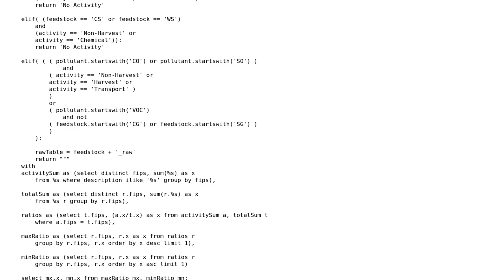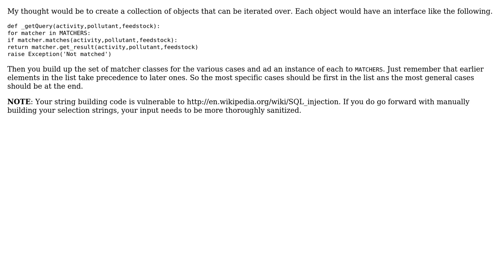Code Review: Constructing an SQL expression from three parameters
With thanks & praise to God, and with thanks to the many people who have made this project possible! | Content (except music & images) licensed under CC BY-SA | Music | Images & others | With thanks to user unholysampler user nfisher user 200_success and the Stack Exchange Network Trademarks are property of their respective owners. You are responsible for your own actions.